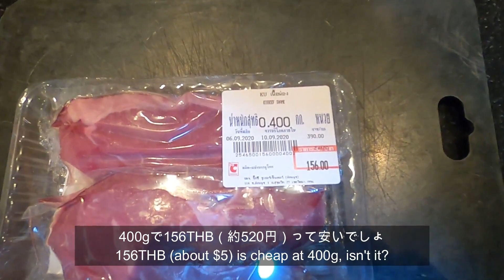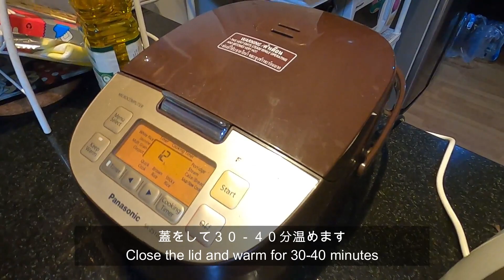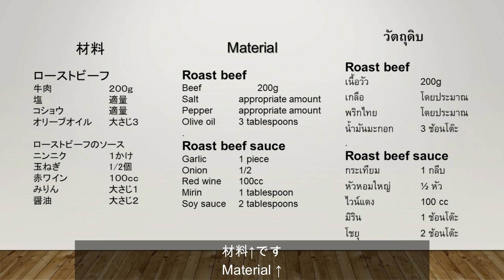【EP.3】อาหารญี่ปุ่น เนื้อย่าง/Roast beef/ローストビーフ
近くのスーパーで牛肉が安かったので、ローストビーフを作ってみました。
Beef was cheap at a nearby supermarket, so I made roast beef.